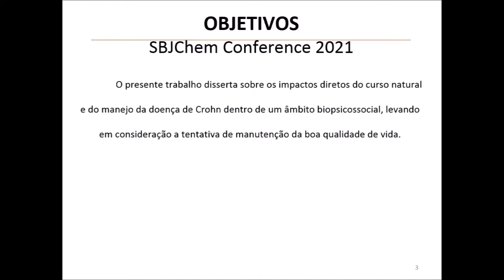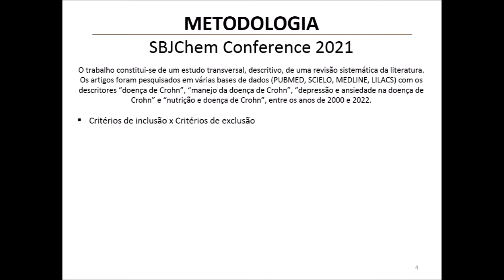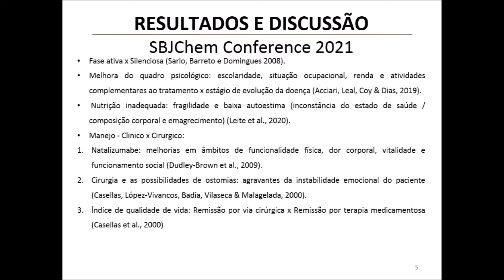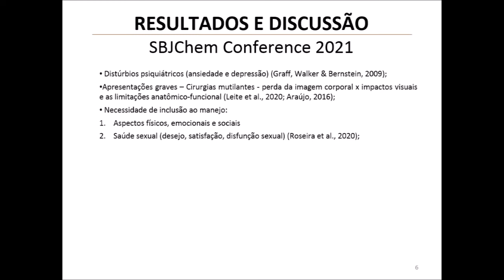CROHN'S DISEASE: THE IMPACTS AND HOW TO MAINTAIN A GOOD QUALITY OF LIFE FOR PATIENTS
Crohn's disease (CD) can affect any portion of the gastrointestinal tract, characterized a chronic inflammation. It is most prevalent among patients in more productive phases, which correspond to periods that are more active in their work and with reproductive possibilities. Its treatment aims at the regression of the exacerbation phases and the healing of injuries, involving pharmacological and surgical possibilities. The objective of this paper was to delve into the issues surrounding the impacts on the quality of life of patients with Crohn's disease from diagnosis to treatment. This paper is a cross-sectional, descriptive study of a systematic literature review. The articles were searched in several databases (PUBMED, SCIELO, MEDLINE, LILACS), between the years 2000 and 2022. The inclusion criteria were: first publications that determined the direct impacts of coexistence and management on the patient's life carrier, exposing the presentations and possible complications of the natural course of the disease, and second the written language (Portuguese and English). The CD shows great clinical importance because it is a prolonged condition with huge repercussions on the patient's quality of life, whether due to possible complications of the underlying condition or even the treatment itself. Nutritional deficiencies, weight loss, sexual dysfunction, mood swings, low self-esteem, depression, and anxiety, have been shown to reflect the worsening quality of life associated or not with the natural course of the disease. It was observed that including multi-professional care in the treatment of the patient aiming at a biopsychosocial model can demonstrate a greater permanence in the remission phase, as well as provide an improvement in the quality of life indexes.